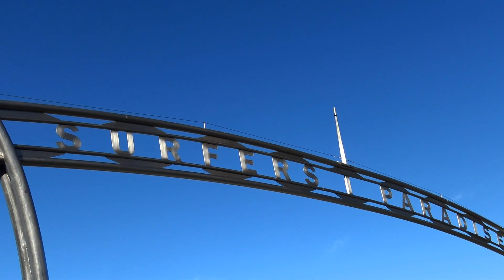Whale Watching Cruise